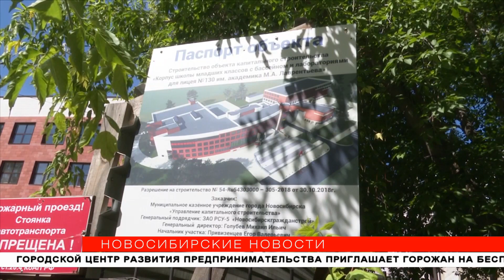Такого ещё не было: школу с окнами в крыше строят в Новосибирске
Новый корпус лицея №130 в Академгородке готов на 95%. К 1 августа строители должны закончить работы внутри здания и начать благоустройство пришкольной территории. Несмотря на то, что срок сдачи — конец 2020 года, с 1 сентября школьники начнут учиться уже в новом здании. Чем оно уникально, выяснили «Новосибирские новости».